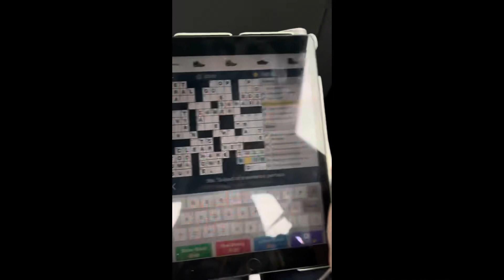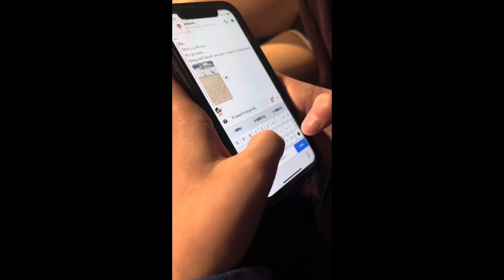Clemson Horse Show Vlog! {3K Special!}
I just wanna say, I had a blast at this show. Got to work with my amazing barn family. I wasn’t happy with my placing because the judge wasn’t looking at me but my ride was honestly one of the best shows. I got to camp out and eat amazing food! It was a great experience. I’m so glad to be with this family of friends and people.
Thank you all SOOO much for 3K+ !😍😍😍❤️❤️❤️❤️
It means to world me and I am so thankful to be able to have you all supporting me, I hope you enjoy this poorly put together vlog 😅😅